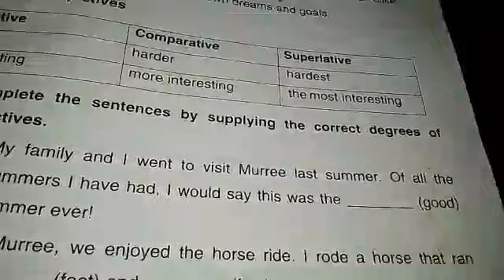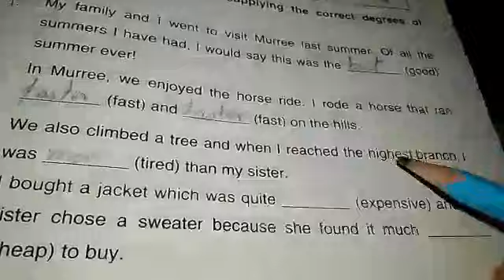Unit#3 Try Again (poem) book exercise page # 33